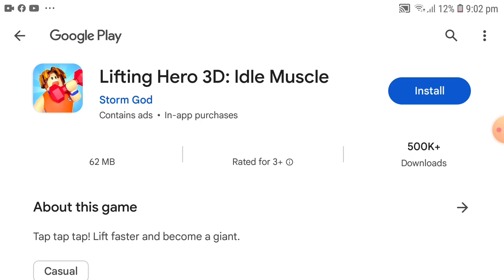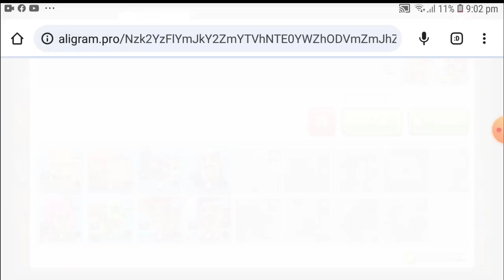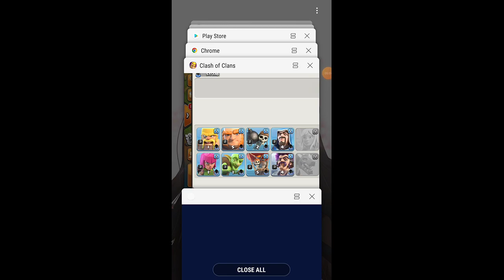6 August 2023